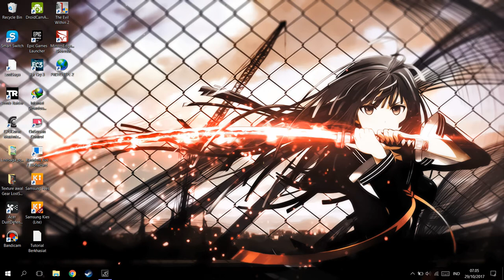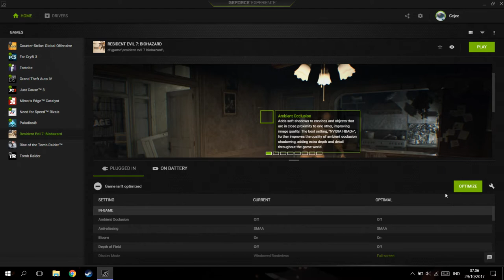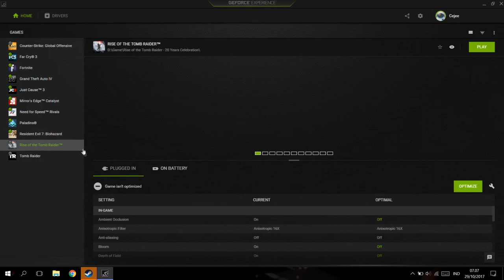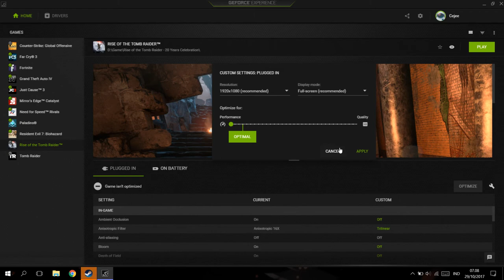Cara Setting Game agar Tidak Lag-Cara Mengatasi Game Lag Part #9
oke manteman!kali ini guwek akan memberikan video tutorial bagaimana cara setting game agar tidak lag dan lancar(tergantung spek juga pinter) tapi khusus game yang bisa di optimize yakk(kalo yang gak support kagak bisa) jadi kalian bisa menggunakan setting optimal dari nvidia biar bisa jalan lancar gamenya.

AMD?SAMA AJA
PB,LS,DN?GAK BISA LHA

PSU : Gardu Listik
VGA : Bawaaan Mobo
FAN : Kipas Turbin
Processor : AMD Athlon x64 0.1 GHz
Motherboard : Motherboard Mati
HDD : Harddisk PS2
Casing : Kardus&Triplek
Monitor : GG 55 inch Curved Edition
Memory: 128MB Cap Tiga Setang
Headset : Samsul Wireless Edition(Emang gak ada kabel,karena digunting)
Mouse: Virtual Mouse
Keyboard: Virtual Keyboard
Kursi: Kursi Taman